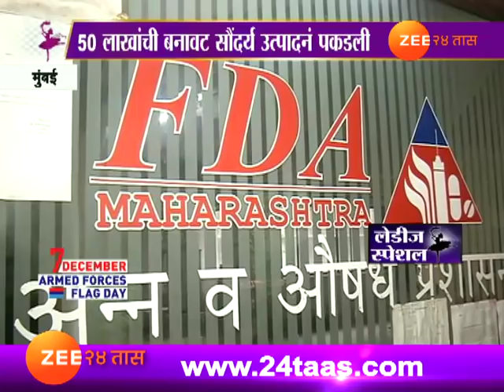लेडीज स्पेशल । मुंबई । पार्लरमध्ये बनावट माल जप्त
Mumbai Ladies Special On Beauty Parlour Fake Products